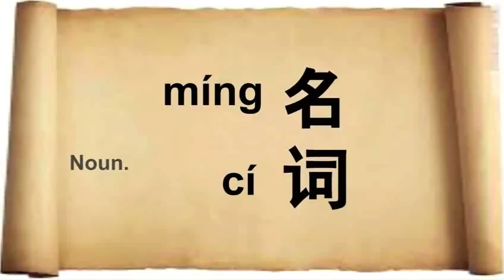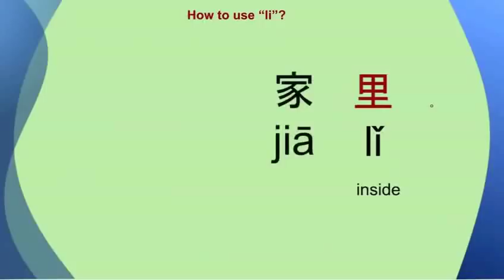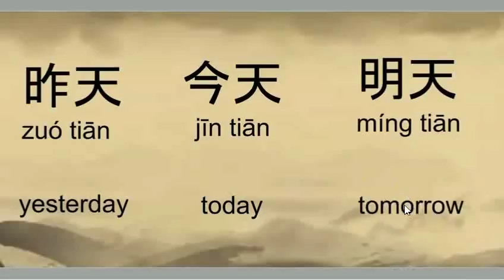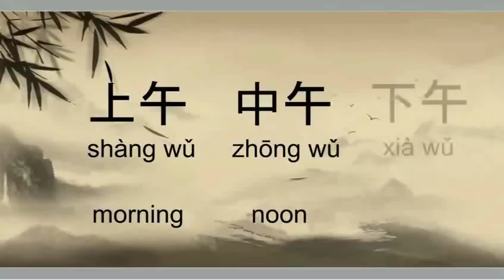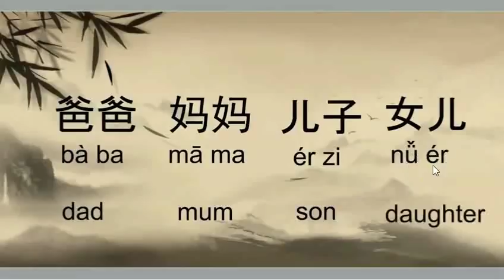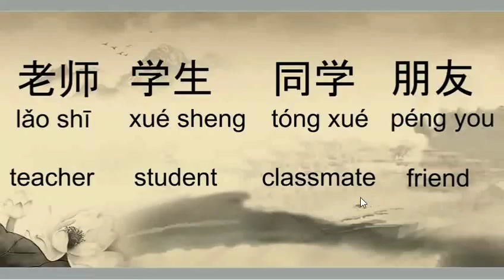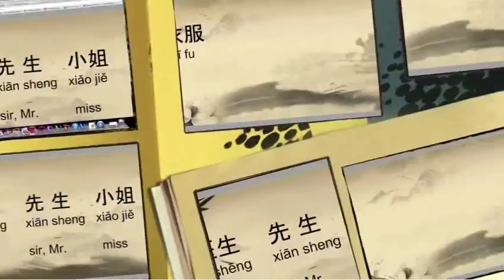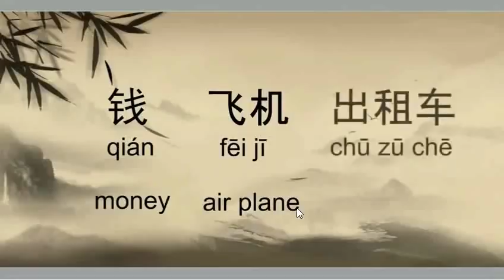Learn Chinese-English-speak Khmer | Dictionary Chinese khmer | រៀននិយាយភាសាចិន-អង់គ្លេស-ខ្មែរ 02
1_About Channel  HOW TO STUDY LANGUAGES

2_Channel Tags

3_Video Tags

Khmer Learning
Khmer Karaoke
Khmer Movies
Khmer Clips
Khmer TV Show
English Learning
English TV Show
English Comedy
English Funny Story
Thai Learning
Thai Kararoke
Thai Movies
Thai Clips
Thai TV Show
Chinese Learning
Chinese Karaoke
Chinese Movies
Chinese Clips
Chinese TV Show
Korea Learning
Korea Karaoke
Korea Movies
Korea Clips

4_Keyword Tags